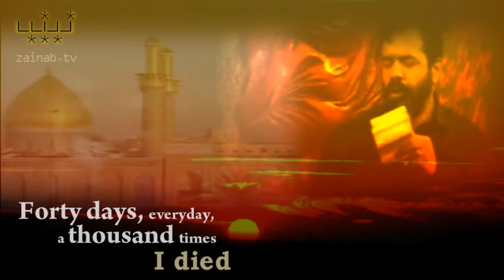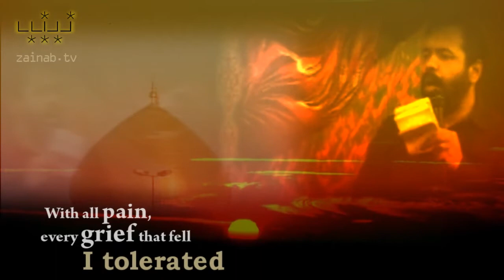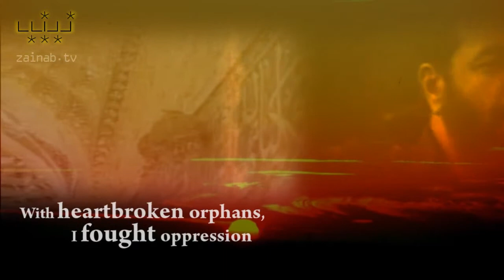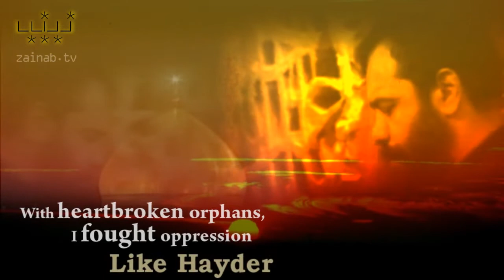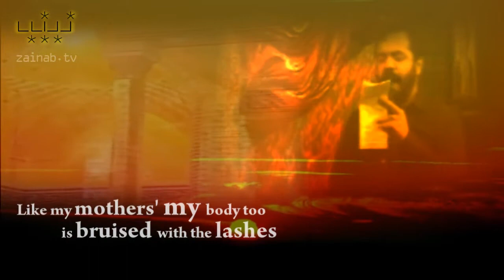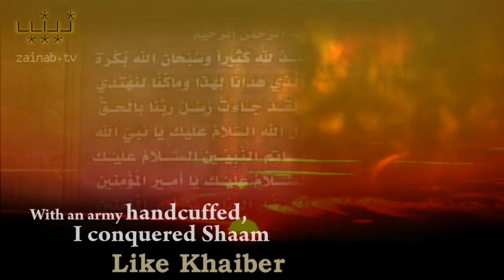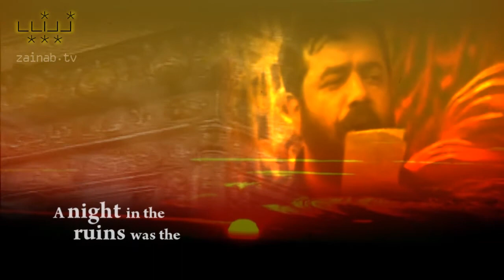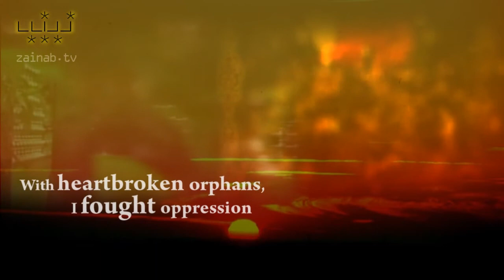Haaj Mahmoud Karimi - Arbaeen - Forty Days, Everyday a Thousand Times I Died